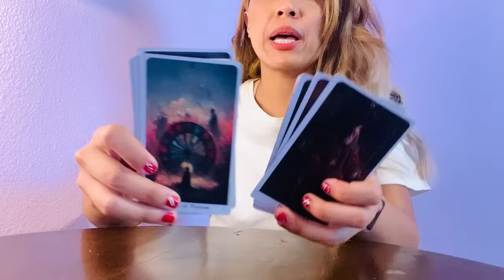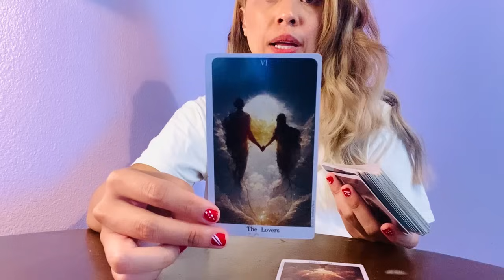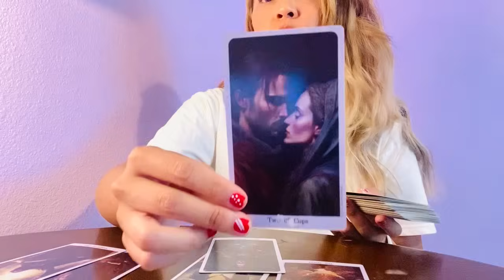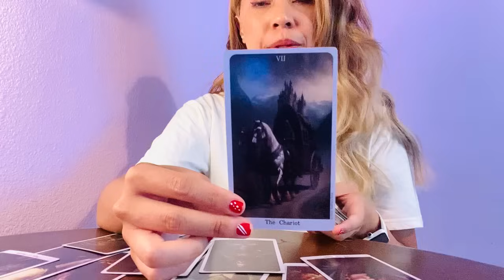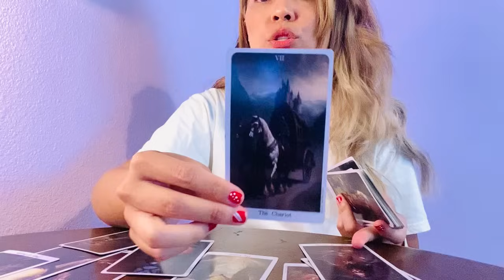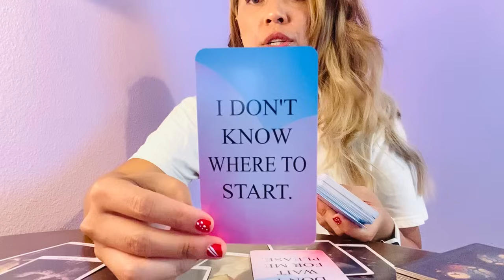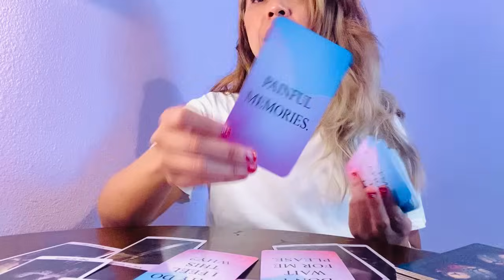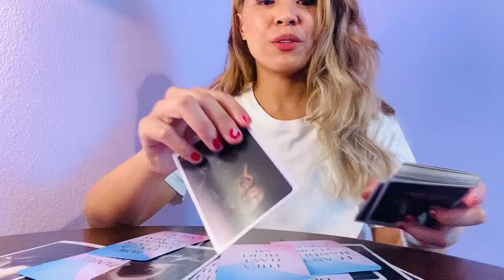Libra and Water Energies: No Communication (detailed) JULY